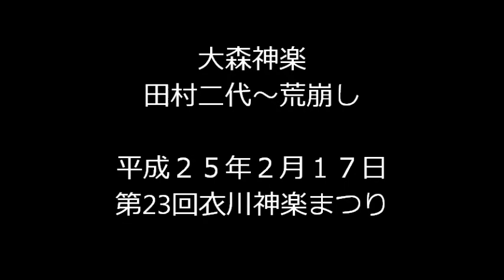大森神楽 田村二代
大森神楽
田村二代～荒崩し

第23回衣川神楽まつり